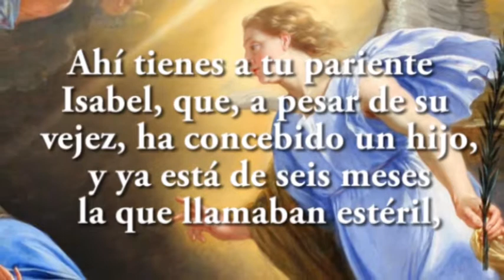JAVIER A. RICHARD - EVANGELIO DIA 20-12-17- EL ÁNGEL VISITA A LA VIRGEN